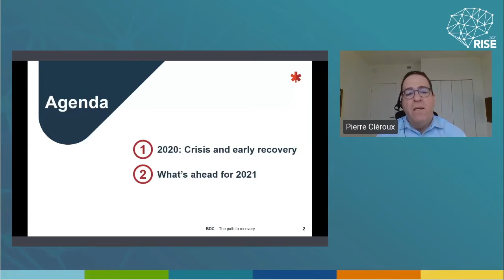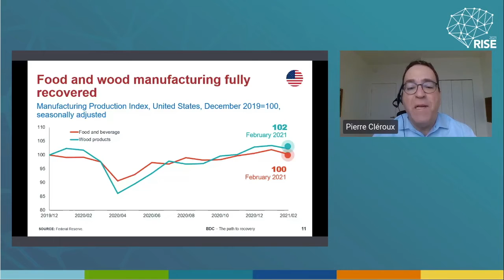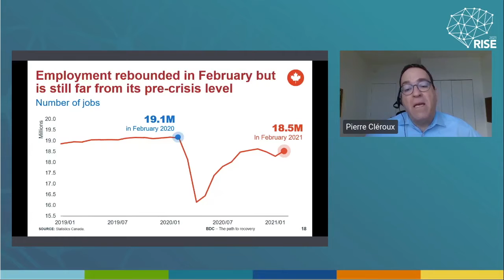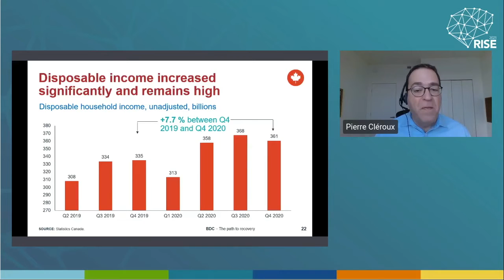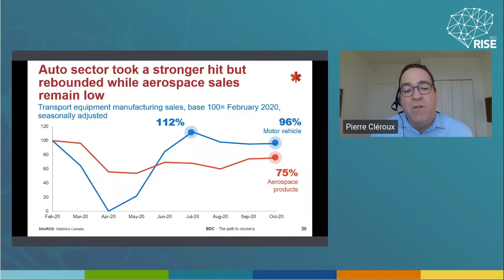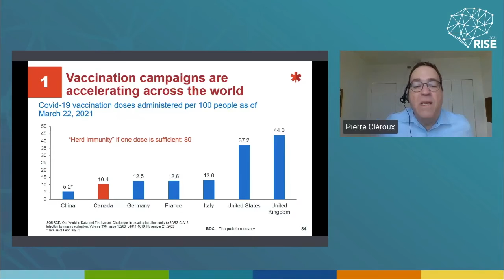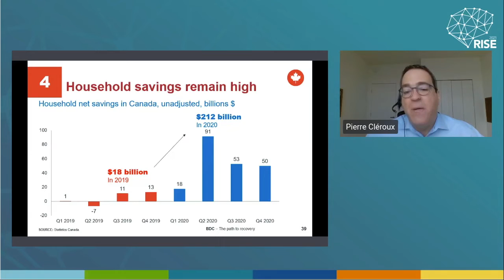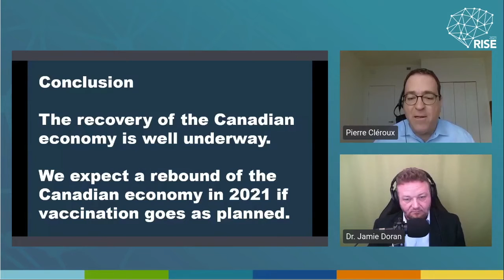Manufacturing Innovation Summit - Featuring Mayor Jeff Lehman and Chief Economist Pierre Cléroux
Join us for a land acknowledgement to honour Indigenous history and culture followed by welcoming remarks and inspiring dialogue from Jeff Lehman, Mayor, City of Barrie.

Discover the research and innovation happening at Georgian College and what you can experience during RISE Series 2021.

Pierre Cléroux, Vice President, Research and Chief Economist, Business Development Bank of Canada, delivers the keynote address including an overview of the current economic situation and an outlook on the manufacturing sector. Discover how various industries and sub-sectors are managing the recovery, and how key trends and changes in the economy affect small and medium-sized manufacturers.